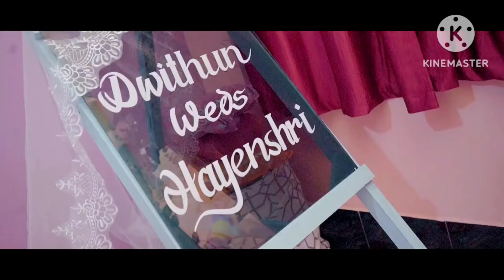20 March 2024